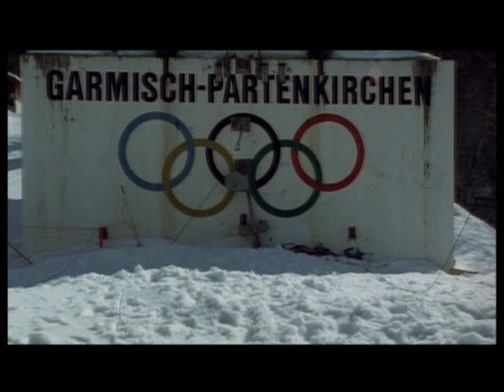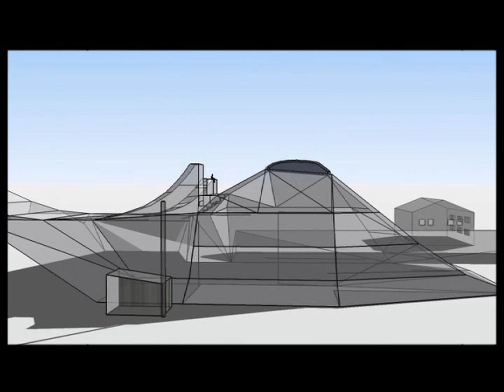The Gap Session | Blank Paper Studio (2006)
Chapters
00:00 Intro
03:00 Gap Session Origin
04:05 Original Backcountry Jump
06:56 Concept & Construction
10:37 Riders & Resort Session
13:03 1st Session
15:45 Rebuilding
18:52 Travis Parker Resort Session
20:28 Sessions
30:29 Contest
32:22 Outro
35:00 Credits
37:33 Random Stuff

Featuring:
David Benedek
Christoph Weber
Travis Parker
Travis Rice
Mathieu Crépel
Marko Grilc
Markus Keller
Fredi Kalbermatten
Nicolas Müller
Christophe Schmidt
Viktor Teymurov